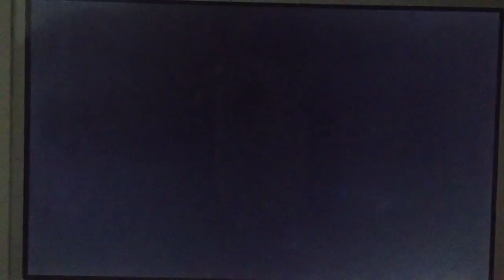ルイージマンション2オンライン実況スペシャル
今まで休んで申し訳ありませんでした。
今回はノーカットでお届けします。